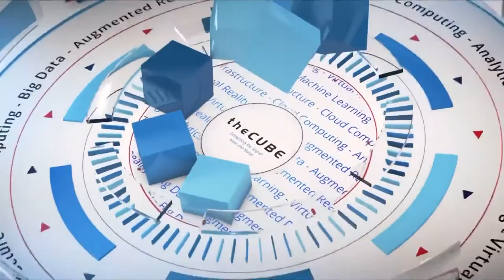Anthony Giandomenico, Fortinet FortiGuard Labs | CUBE Conversation Feb 2018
Anthony Giandomenico, Sr. Security Strategist & Researcher at Fortinet FortiGuard Labs, sits down with Peter Burris for a CUBEConversation at theCUBE Studios, Palo Alto.

Cryptojacking, IoT threats on the rise: What can businesses do?

The technology behind cyberattacks is becoming more sophisticated, and the recent frenzy surrounding cryptocurrencies is driving criminals to become more adept at taking over vulnerable computer systems. Those were two of the key findings from the newly released “Threat Landscape Report,” a summary of security intelligence from Fortinet Inc.

The quarterly report is based on the company’s analysis of billions of events in production environments around the world, in an effort to identify specific trends regarding exploits, malware and botnets. And the news is not good.

“It’s getting more sophisticated, specifically with these ‘internet of things’ devices,” said Anthony Giandomenico (pictured), senior security strategist/researcher of FortiGuard Labs at Fortinet. “[Attacks] are also becoming a lot more resilient.”

Giandomenico spoke with Peter Burris (@plburris), host of theCUBE, SiliconANGLE Media’s mobile livestreaming studio, in Palo Alto, California, to discuss sophisticated malicious botnets, crypto-jacking for currency mining, top exploit kits, the current state of ransomware, and ways that businesses can protect assets. (* Disclosure below.)

Botnets target security flaws
What Fortinet found was that malicious botnets, such as Reaper and Hajime, are not only growing but have gained the ability to communicate with each other as well. The Reaper virus has infected thousands of computers and exploits security flaws inside the machines it infects. Hajime (“beginning” in Japanese) contains code for propagation as it gains access to IoT-connected devices.

“Some of the actual botnets like Hajime are able to communicate via peer-to-peer with each other,” Giandomenico explained. “What they create is a decentralized command and control infrastructure.”

Fortinet’s researchers also found that crooks are increasingly taking advantage of the popularity surrounding cryptocurrencies these days, particularly given the dramatic increase in value. (The price of one bitcoin has risen from $700 to approximately $10,000 in a little more than a year.) Cryptojacking, the surreptitious use by criminals of central processing unit resources to mine digital currency, is rising as more systems are being diverted for fraudulent use.

“All the bad guys really have to do is install a little Java script in your browser and away they go,” Giandomenico said. “And the only way that you’re going to know that your machine may be part of this mining is it may become super slow.”

Exploit kits surge in popularity
The latest quarterly threat report includes information on top exploit kits, packaged malware often contained in an innocuous looking graphic, that when clicked launches malware throughout systems. The Sundown kit has seen a surge in popularity, apparently because it has become useful by criminals for disguising exploits.

“It actually rose in early December to be number one for Q4,” Giandomenico said. “And it’s unique because it does leverage steganography, meaning it’s able to hide its malicious code or its harvested information inside image files.”

After mysteriously disappearing for a brief period, Locky has emerged to claim the top spot as the most widely used form of ransomware, according to the Fortinet report, with GlobeImposter a popular choice as well. The attacks are still being distributed through phishing emails, although some ransomware variants are also showing worm-like capabilities to move from one vulnerability to another.

What can businesses do to protect against an increasingly perilous threat landscape? For ransomware, Giandomenico advises having a good backup and recovery strategy with regular tabletop exercises in preparation for dealing with an attack. The Fortinet strategist also encourages firms to follow an active training and knowledge-based approach.

“Have a good user awareness training program that actually includes keeping up with the latest and greatest tactics, techniques, and the actual threats that the bad guys are doing out there,” Giandomenico said.

Watch the entire video interview with Giandomenico below, and be sure to check out more of SiliconANGLE’s and theCUBE’s CUBE Conversations. (* Disclosure: Fortinet Inc. sponsored this segment of theCUBE. Neither Fortinet nor other sponsors have editorial control over content on theCUBE or SiliconANGLE.)